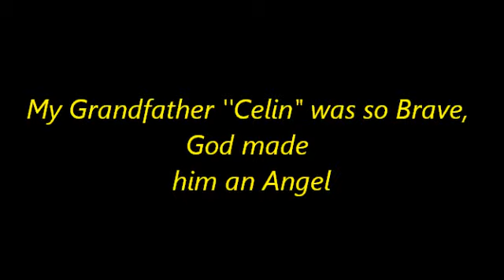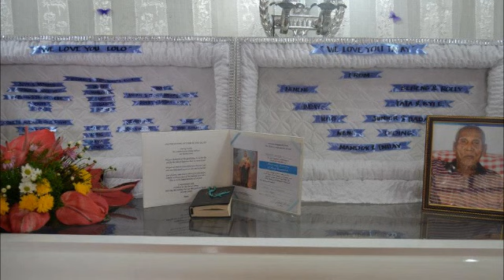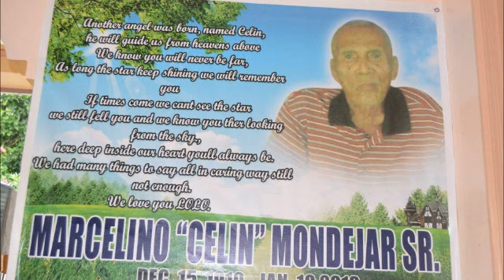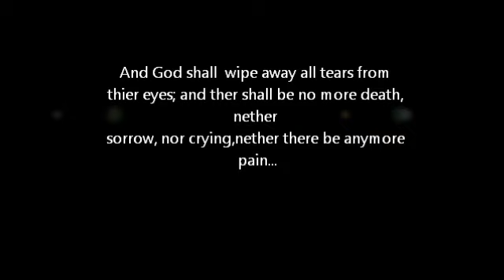My great lolo Celin